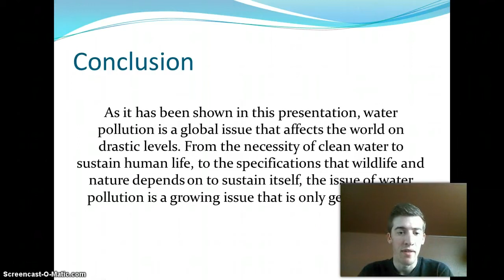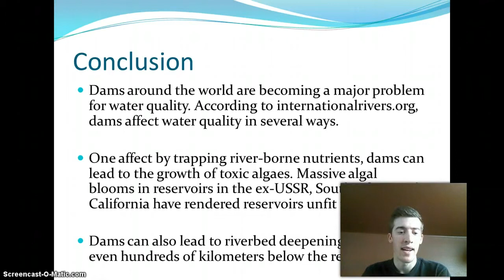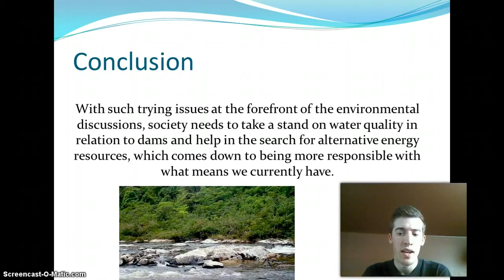Water Pollution Conclusion UF 300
Videos about environment, recycling, green power, air, water and waste, pollution